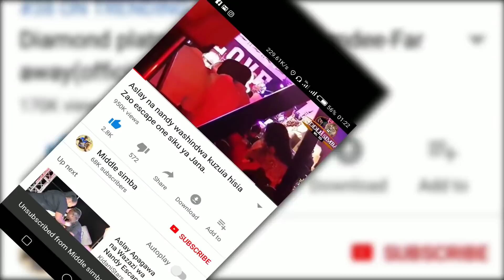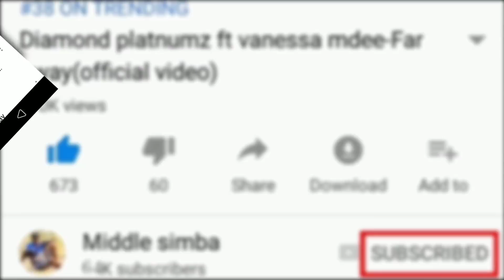Jibu la DIAMOND kuhusu meneja wake kukutwa na CORONA,msikilize hapa.